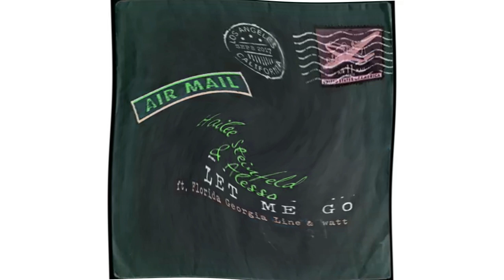Hailee Steinfeld - Let Me Go in Swirls G-Major (Instructions in description)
Instructions:

Apply Twirl and edit:
Degree: 5
Angle: -100

Apply Invert

Hue: -52

Pitch adjust for Audacity:
-9
-2
+3
+7
+10
+15

Effect by MediaGuildLogoEditor946